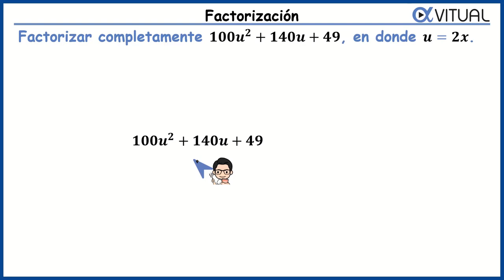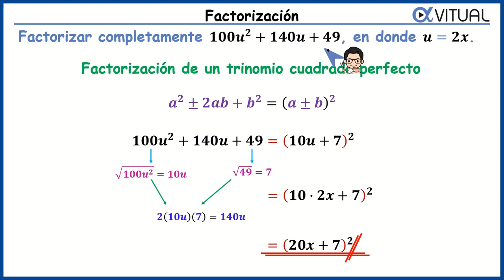✅ Ejercicios de Factorización | TCP Trinomio Cuadrado Perfecto con signo positvo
📝EJERCICIO: Factorizar completamente 100u²+140u+49, en donde u=2x.
Usamos factorización de un trinomio cuadrado perfecto.